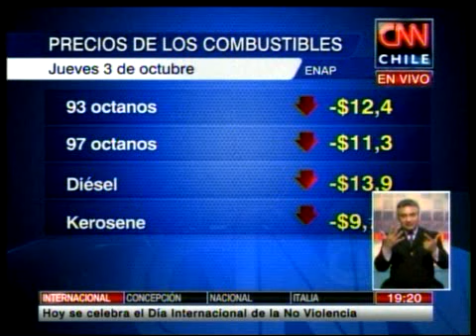Precio de las bencinas disminuirá en 11 pesos a partir de este jueves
El ministro de Hacienda, Felipe Larraín, se refirió a la baja en los combustibles y a las críticas sobre el Presupuesto 2014.